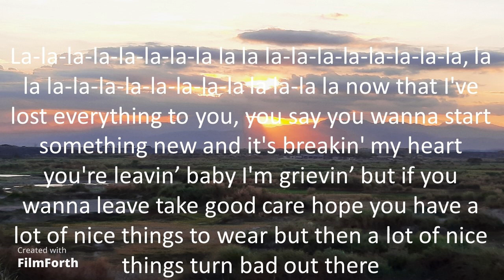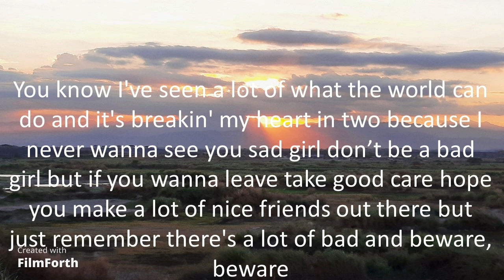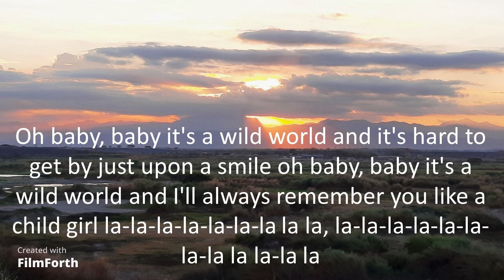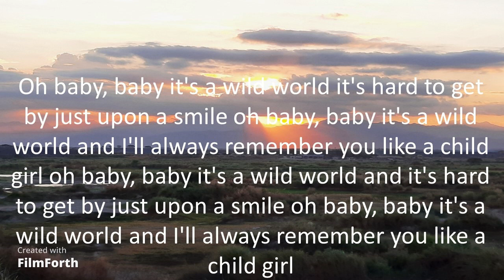Cat Stevens - Wild World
Wild World (1970)
Artist: Cat Stevens
Songwriter: Cat Stevens